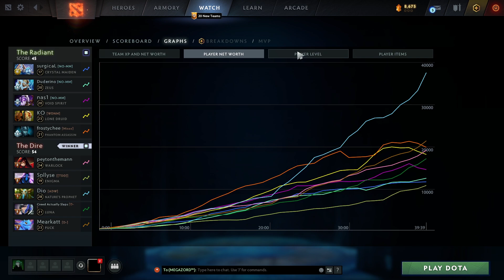Hard to Catch MOON GLAIVES + PHANTOM STRIKE | Ability Draft